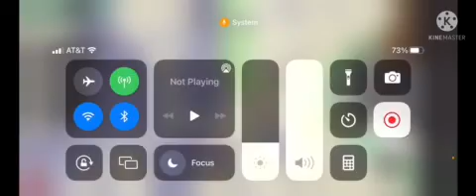Gaming 8-9? Egg-meter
Ok so puns are punchlines and we are playing noob train